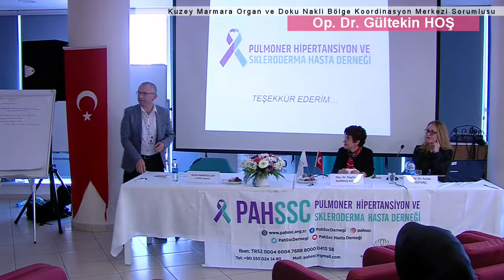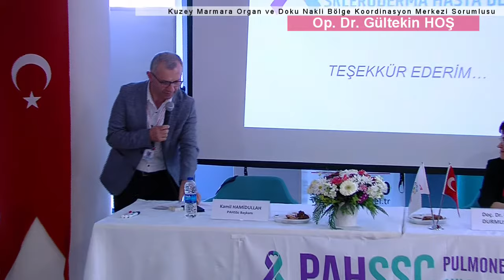Op. Dr. Gültekin HOŞ ile Organ Bağışı ve Organ Nakli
İstanbul (Kuzey Marmara ) Organ ve Doku Nakli Bölge Koordinasyon Merkezi Sorumlu Hekimi ve Şişli Hamidiye Etfal E.A.H.Karaciğer Nakli Kurucu Hekimi ve Sorumlu Cerrahı Op. Dr. Gültekin HOŞ

PAHSSc İstanbul Hasta Okulu - 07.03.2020
Ataşehir Belediyesi'si Neşat Ertaş Kültür Evi
Ataşehir Belediyesi,
Ataşehir Kent Konseyi,
Ataşehir Kent Konseyi Sağlık Grubu
ve Johnson & Johnson’ın ilaç şirketi Janssen’in koşulsuz
Destekleriyle...

İstanbul PAHSSc Hasta Okulu 7 Mart'ta Neşet Ertaş Kültür Evi'nde
Kendilerini bizlere adamış, hiçbir ücret talep etmeksizin gönüllülük esasıyla çalışan, hafta sonlarını bizlere ayıran altın kalpli ve çok değerli;

Ve sürpriz konuklarıyla;
ile İyilik İçimizde Derneği Yönetim Kurulu Başkanı ve Ataşehir Belediyesi Kent Konseyi Sağlık Grubu üyesi Sn. Gülay Özdemir

Katılımlarıyla,
ve
PAHSSc Yönetim Kurulu
PAHSSc İstanbul temsilcisi Figen KÜÇÜKÇEŞME
PAHSSc İstanbul Sorumluları;
Değer KESİMOĞLU
Ayşe Kora AKERSOY
Olcay SOYKAN
Eylem YİĞİT
Aslı ÇİÇEKOĞLU
Gülten KILIÇ
PAHSSc Gönüllüleri
Tuna SOYKAN
Emre SOYKAN
Harun YİĞİT
Feyzi TAŞ
İrem CELLAT
Merve AKPINAR
Mustafa BALKANCI

Ataşehir Belediyesi'si Neşat Ertaş Kültür Evi çalışanlarından
Gül EKİNCİ
Tolga ÇAKMAK
Özcan DEMİR

Emekleriyle gerçekleştirildi. Emeği geçen, katkısı olan herkese çok çok teşekkür ederiz.

Hastalığımız nadir olabilir ama aslında biz büyük bir aileyiz. Şimdi, birbirimize kavuşma zamanı
PAHSSc ailesi

PAHSSc, kar amacı gütmeyen ve her biri birer nadir hastalık olan Pulmoner Arteriyel Hipertansiyon, Skleroderma, Sistemik Skleroz, Eisenmenger Sendromu, Kronik Tromboembolik Pulmoner Hipertansiyon (KTEPH), İdiyopatik Pulmoner Fibrozis (Akciğer Sertleşmesi), Akciğer Nakli ve Kalp-Akciğer Nakli hasta ve ailelerinin dayanışma derneğidir.